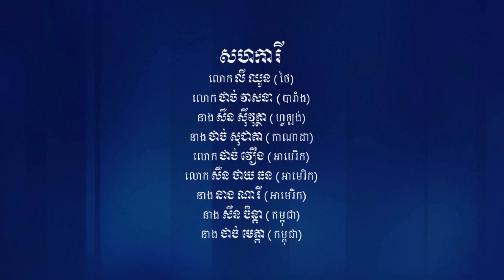សម្ភាសន៍ ​លោក ត្រឹង ម៉ាន់ រិន្ទ អំពី​កិច្ចប្រជុំដំណាច់ឆ្នាំ ២០១៨ របស់​ សហព័ន្ធ​ខ្មែរ​កម្ពុជា​ក្រោម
សហព័ន្ធ​ខ្មែរ​កម្ពុជា​ក្រោម ទើបបាន​រៀបចំ​សន្និបាត​ប្រចាំឆ្នាំ​របស់ខ្លួន នៅ​ទីក្រុង​សាន​ហូ​ហ្សេ នៃ​រដ្ឋ California សហរដ្ឋអាមេរិក កាលពី​សប្តាហ៍​កន្លងទៅ ដែលមាន​អ្នកចូលរួម​ប្រមាណ ១៥០ នាក់ ក្នុងនោះ​ក៏មាន​វាគ្មិន​ជា​តំណាង​អង្គការ​អន្តរជាតិ មកពី​ស្ថាប័ន​ផ្សេងៗ និង​សមាជិក​ព្រឹទ្ធសភា​អាមេរិក​ផងដែរ ។ តទៅ​នេះ សូម​លោក​អ្នកនាង ស្តាប់​បទសម្ភាសន៍​រវាង​លោក មាន ឫទ្ធិ នៃ​វិទ្យុ​អាស៊ីសេរី និង​លោក ត្រឹង ម៉ាន់ រិន្ទ ប្រធាន​ផែនការ​នៃ​សហព័ន្ធ​ខ្មែរ​កម្ពុជា​ក្រោម អំពី​រឿងនេះ ដូចតទៅ​៖